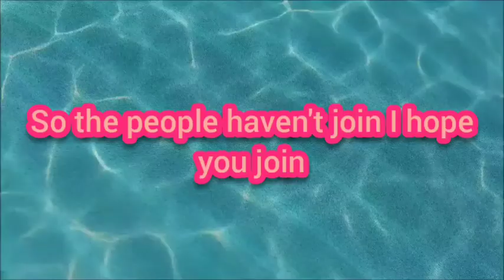✨dtiys contest ✨ closed